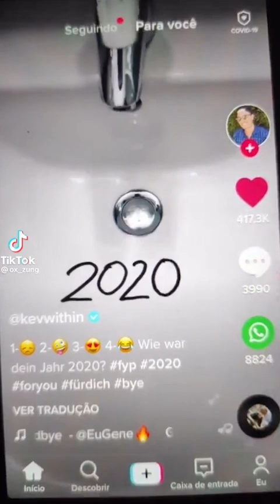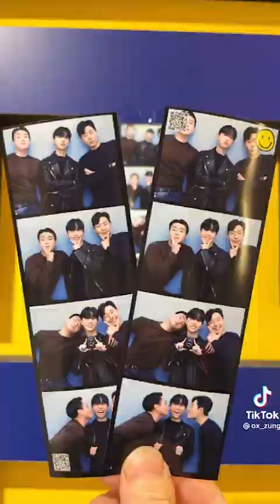Ox Zung - Funny 2023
Won Jeong (ox zung) is a popular South Korean TikTok star, social media influencer, singer, Youtuber, performer, fitness freak, and entrepreneur from South Korea. He is famous in the country for his amazing TikTok videos. As per the sources, Won Jeong’s official TikTok account has over 20 million followers (as of June 2021)

Let me tell you that, he mostly uploads fitness, funny, and comedy reactions videos on his TikTok account. As per the sources, there are more than 2.4 billion views on his videos. Apart from a TikToker, Won Jeong is also a Youtuber and runs a Youtube channel titled ox_zung official.